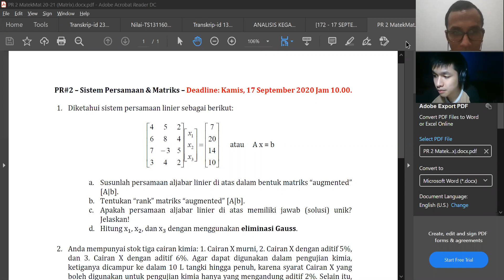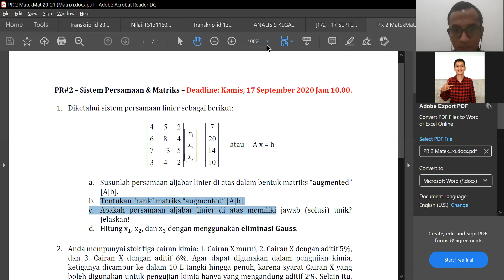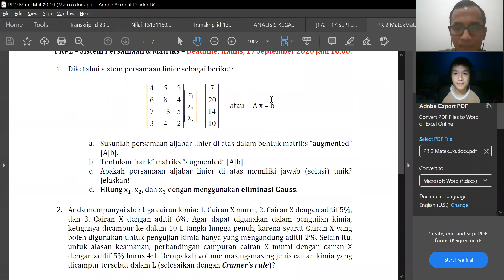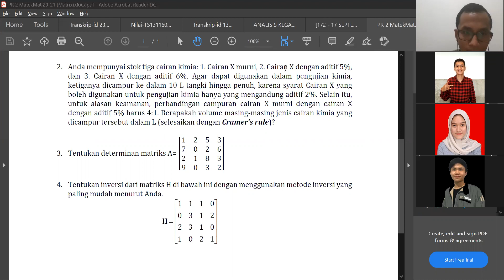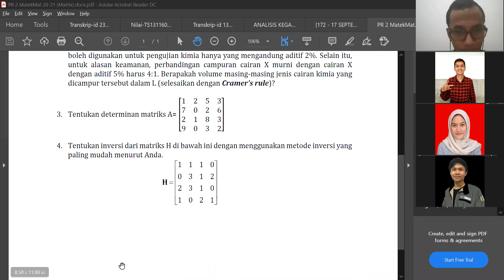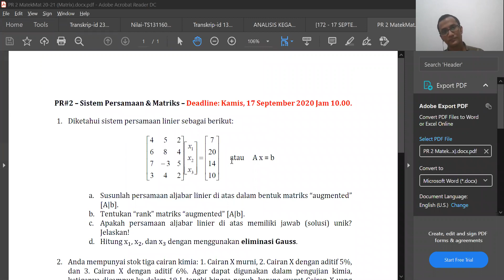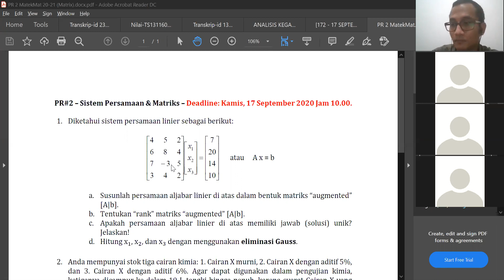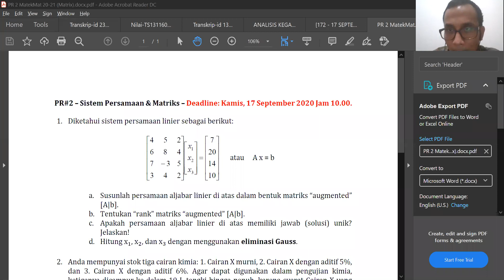MT2104_Matematika Teknik Material_Sistem Persamaan & Matriks 4 (SAT)